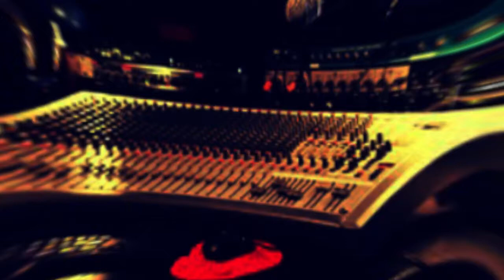Afrobeat instrumental 2019 | Vegedream X Naza X keblack Type Beat | Cherie coco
IGNORE
Fally
Fally Ipupa
Fally Type Beat
Fally Instrumental

Dadju
Dadju Beat
Dadju Type Beat
Dadju Instrumental

Hiro
Hiro  Beat
Hiro  Type Beat
Hiro  Instrumental

Naza
Naza  Beat
Naza  Type Beat
Naza  Instrumental

Keblack
Keblack  Beat
Keblack  Type Beat
Keblack  Instrumental

4keus
4keus Beat
4keus Type Beat
4keus Instrumental
4keus Type Beat 2017
4keus Type Beat 2018
4keus Type Beat Free
4keus Type Beats

Mhd
Mhd Beat
Mhd Type Beat
Mhd Instrumental

Guitar
Guitar Beat
Guitar Type Beat
Guitar Instrumental

Afrobeat
Afrobeat Type Beat
Afrobeat Instrumental

Afrotrap
Afrotrap Type Beat
Afrotrap Instrumental